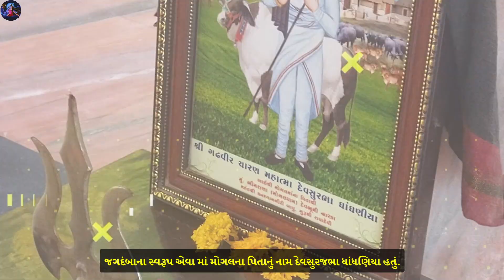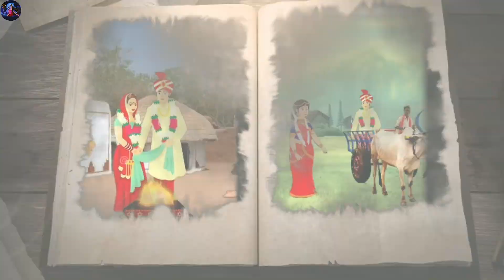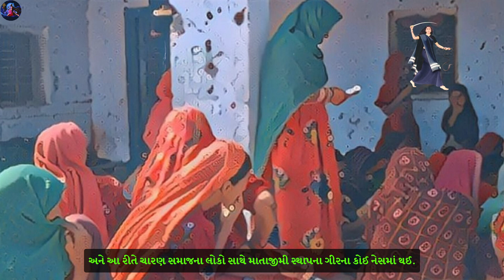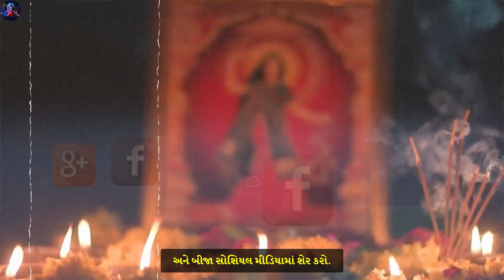મોગલમાંનો આખો ઇતિહાસ એક જ વિડીયોમાં મોગલમાંનો ચમત્કાર અને પરચા - Mogal Maa Chamatkar Parcha Itihas